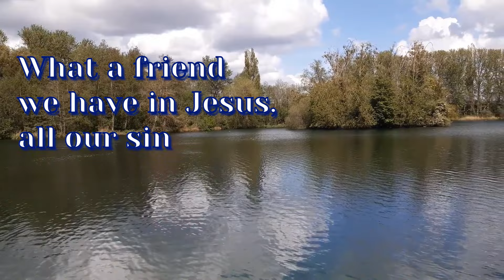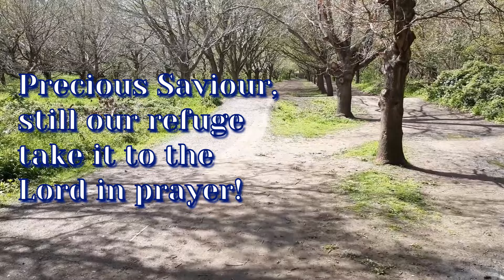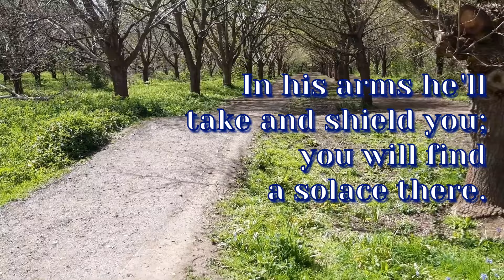What A Friend We Have In Jesus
An oldie but goodie, given the funky treatment on Yamaha keyboard.
Video is of Delapre Abbey gardens in Northampton taken Spring 2021